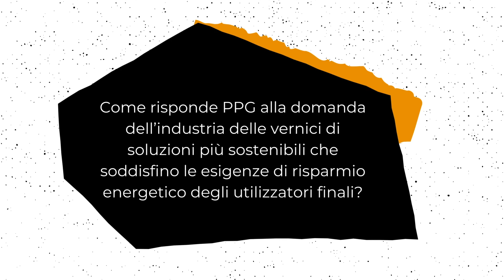P&E coating days - i protagonisti: PPG Industries Gianfranco Corvi PT2